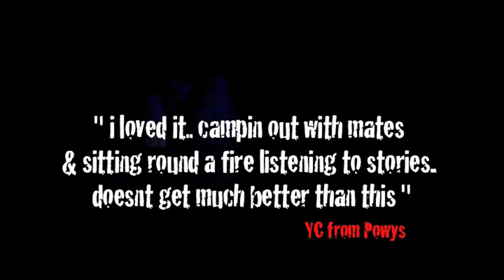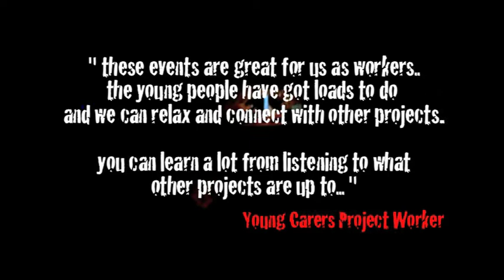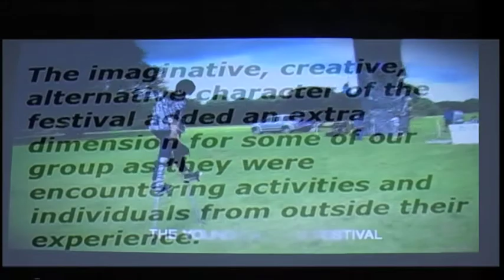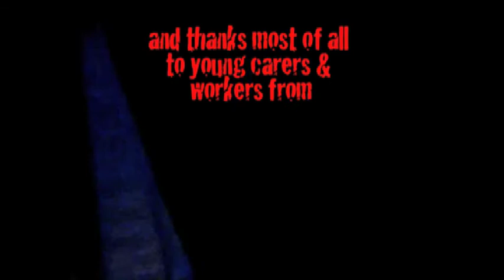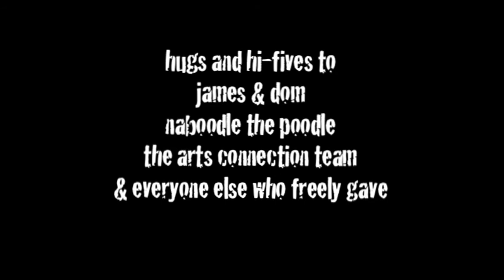Wales Young Carers Festival 2012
Film about the Wales Young Carers Festival that happened in 2012 as part of our Me & Mine project.